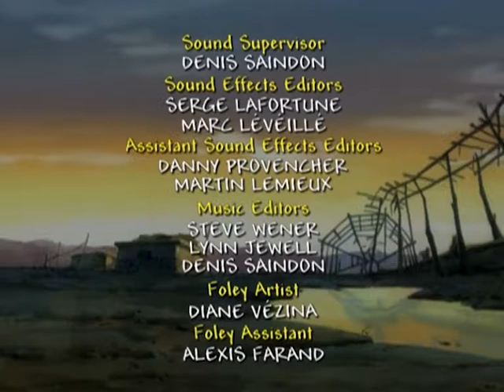Journey to the West: Legends of the Monkey King 05 - "The Stolen Fruit; The Fallen Tree"